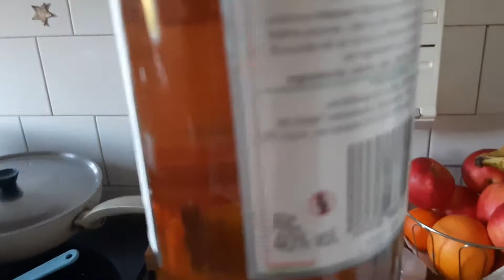FRITTATA DI LUVERTINI